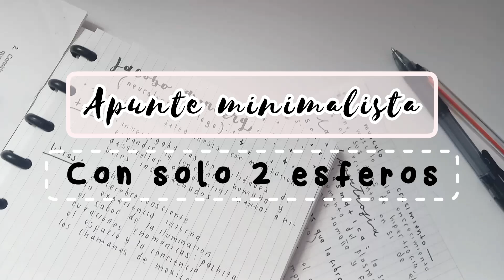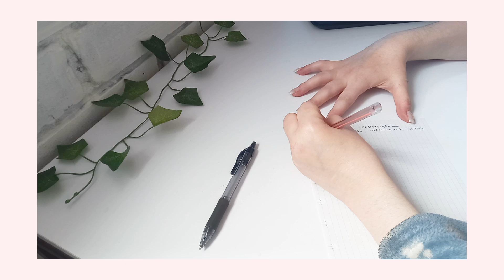APUNTE MINIMALISTA //Solo con una pluma, esfero, marcador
Mis sakuritas 🌸🌸🌸